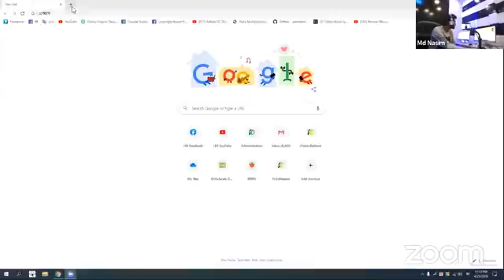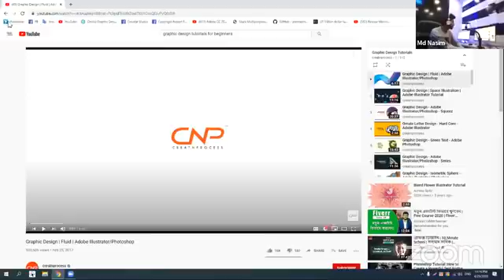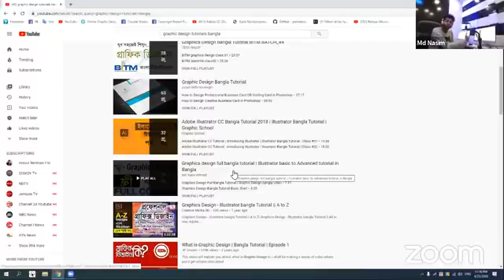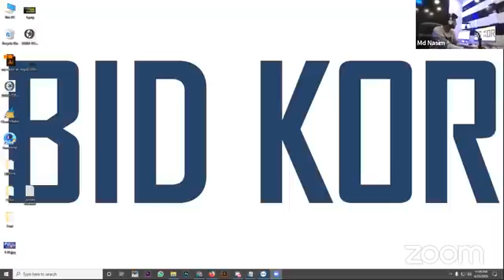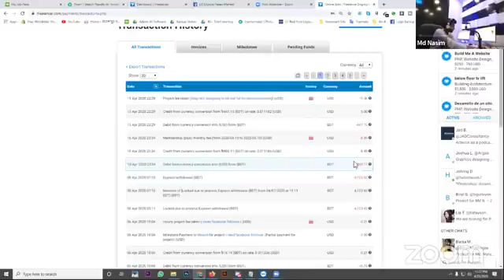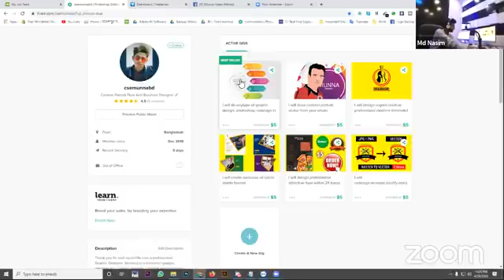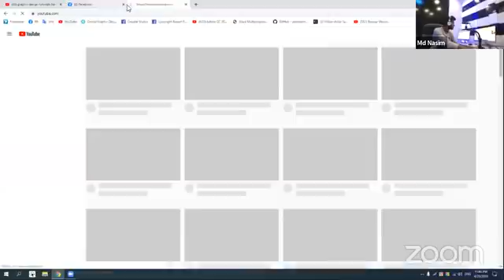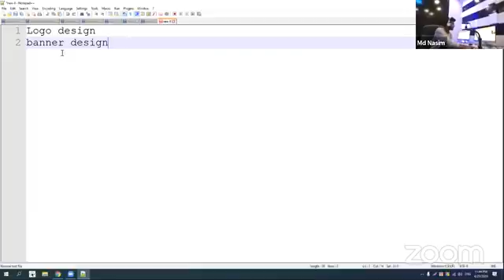ক্লাস টেন এ পড়ে যদি মাসে ৫০০+ ডলার আয় করা যায়, তাহলে আর কি লাগে? | Freelancer Nasim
ফ্রিল্যান্সিং শিখতে এবং এই সম্পর্কে সকল প্রশ্ন ও উত্তর পেতে আমার লেখা (ফ্রিল্যান্সিংঃ ইন্টারনেট থেকে আয়) বই টি অনলাইনে কিনতে পারেন। ভিজিট করুনঃ

ফ্রিল্যান্সিং শেখার জন্য আমার এফ এন্স ক্লাবে জয়েন করতে পারেন।